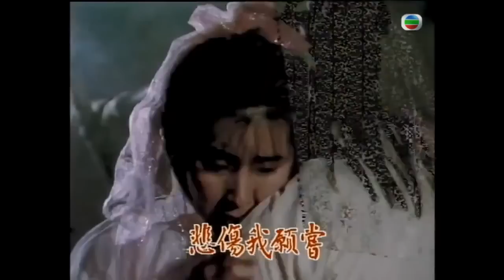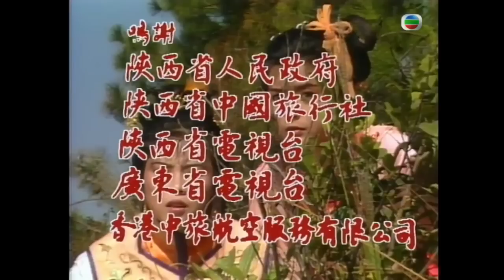【TVB經典劇】大運河 30/60 | 劉丹(楊素)欲與陳玉蓮(蘭陵)同歸於盡，劉青雲（世民）兵分兩路火燒龍蟠山 |梁朝偉、陳玉蓮、吳啟華、廖啟智 、陳秀珠|粵語 | TVB1987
【TVB經典劇】大運河 30/60 | 劉丹(楊素)欲與陳玉蓮(蘭陵)同歸於盡，劉青雲（世民）兵分兩路火燒龍蟠山 |梁朝偉、陳玉蓮、吳啟華、廖啟智 、陳秀珠|粵語中字 | TVB1987

楊素欲與蘭陵同歸於盡，虯髯客、李靖及紅拂女趕至相救，楊廣擒住楊素後，竟命手下圍捕三人，蘭陵與三人一起逃脱。蘭陵助虯髯客等脱險後，回宮質問楊廣，楊廣砌詞掩飾，蘭陵半信半疑。楊廣百般虐待楊素，楊素伺機欲與楊廣同歸於盡，終慘死亂刀之下。宇文述為報咬金殺子之仇，慫恿楊廣剿平龍蟠山，楊廣命世民出征，欲使他們兩敗俱傷。蘭陵將世民攻打龍蟠山一事告知虯髯客，虯髯客等人立即趕往龍蟠山通風報訊。咬金接獲消息後，欲與眾人一起逃亡，時世民已率官兵至山下包圍。咬金以為世民此舉乃純為宇文述報殺子之仇，瞞着眾人獨自往投降，虯髯客與無垢趕往阻止，虯髯客欲與世民謀求和解，世民拒絕。世民強行留無垢於營中，借醉故意泄漏行軍秘密，使無垢通知虯髯客等人，眾人終成功逃出生天，世民則火燒龍蟠山，向楊廣稱咬金等人已燒死，並請求回太原，楊廣答允。虯髯客與李靖夫婦決往地下城發展，咬金則率眾山賊投靠瓦崗寨，眾人依依惜別。楊廣見天下大定，下命築建大運河直通江南。